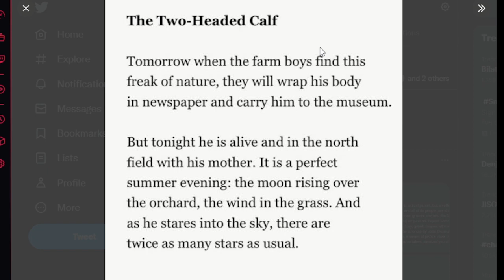The two headed calf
Another one sent by my friend for me to make a VO of.

My tone doesn't fit the peom, but it's good to add to my portfolio.